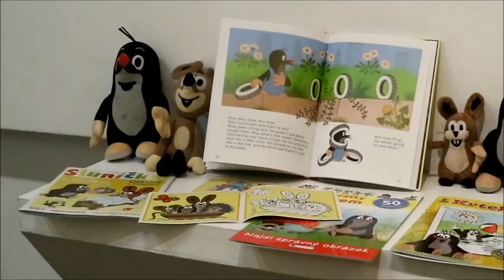Krtek Comes to Manila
Krtek has been travelling all over the Philippines, and finally arrived in Manila! Museo Pambata and Czech Embassy Manila introduced this well-loved Czech animated character to Filipino audiences through an exhibit. Aside from photo panels, kids can see various merchandise bearing Krtek's image, decorate illustrations with crayons, and play with a giant puzzle. Be sure to check out this exhibit at Museo Pambata! It will be up unti June 3, 2018.